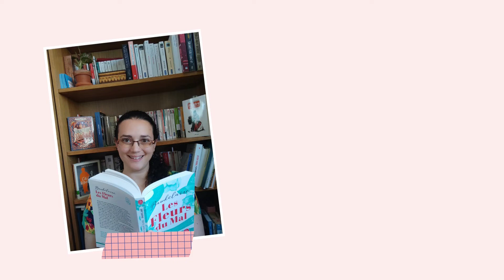🎭 VOCABULAIRE DU THEATRE, pour réviser efficacement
Je suis ravie de vous retrouver pour ce mercredi "Studytube" ! 🤓

Aujourd'hui, présentation du vocabulaire du théâtre, beaucoup de révisions et peut-être quelques mots nouveaux !

Une fiche sur le blog est en cours de préparation ! Je mettrai le lien ici dès que ce sera fait.